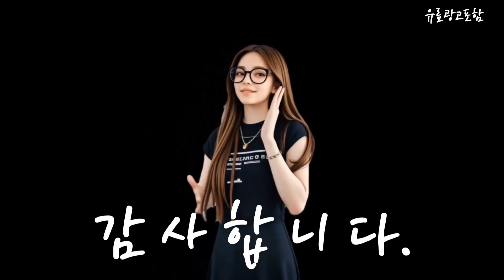엘지광파오븐 Top10!! 요즘 인기있는 엘지광파오븐 구매 가격 평점 후기 비교 총정리!!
❤️❤️❤️ 요즘 인기있는 엘지광파오븐 구매 가격 평점 후기 비교 총정리해 보았어요!! ❤️❤️❤️

[00:06]
10위. LG전자 디오스 오브제컬렉션 광파 오븐레인지 솔리드 그린 [619,610원]

[00:11]
9위. LG전자 DIOS 광파오븐 ML32WW1 32L 스마트 인버터 [548,970원]

[00:17]
8위. 쿠잉전자 복합 오븐레인지 26L 고객직접설치 CON-P26M1 [148,970원]

[00:23]
7위. LG전자 오브제컬렉션 광파오븐 방문설치 ML32SW1 [696,000원]

[00:28]
6위. LG전자 디오스 오브제컬렉션 광파 오븐레인지 방문설치 MLJ39WW [404,000원]

[00:34]
5위. 프롬픽 겉바속촉 가정용 컨벡션 오븐 오브제블랙 [97,800원]

[00:40]
4위. LG전자 디오스 오브제컬렉션 광파오븐 미스트 베이지 방문설치 [625,160원]

[00:45]
3위. 프롬픽 겉바속촉 가정용 컨벡션 오븐 모던그레이 [97,800원]

[00:51]
2위. LG전자 디오스 오브제컬렉션 광파 오븐레인지 방문설치 MLJ39EW [398,000원]

[00:57]
1위. LG전자 디오스 오브제컬렉션 광파오븐 방문설치 MLJ39EWO [342,920원]